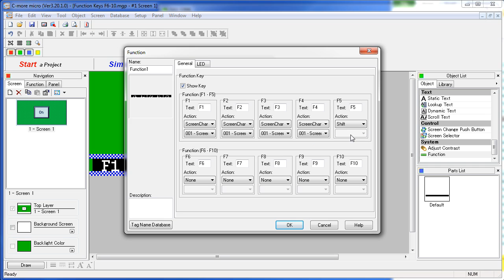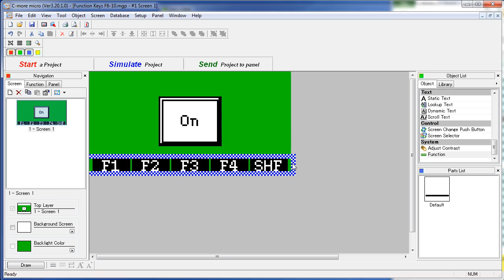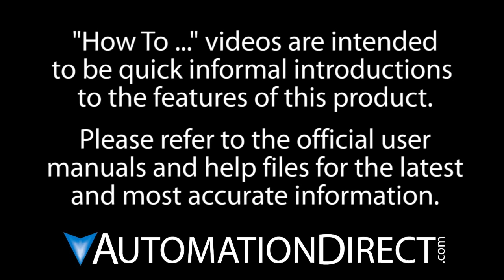C-more Micro HMI Function Keys F6-F10 from AutomationDirect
This videos shows how to use the function keys the C-more Micro panel with physical pushbuttons.

Related AutomationDirect.com part numbers: EA1-S3MLW, EA3-T6CL, EA3-T4CL, EA3-S3ML, EA3-S3ML-R, EA3-S3ML-RN, EA1-TCL-M, EA-MG-PGM-CBL